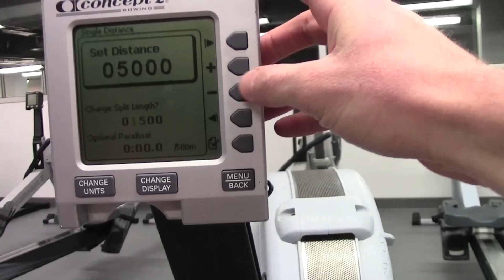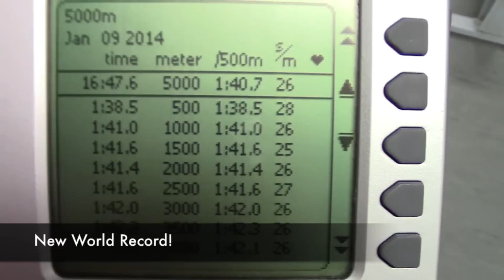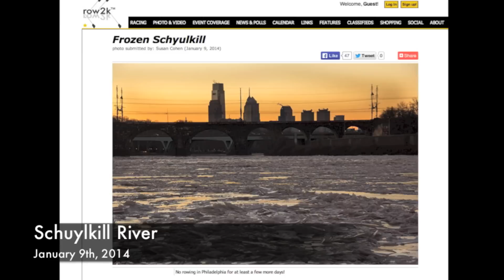Winter Break and Mini-Camp 2013-14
Pennsylvania Lightweight Crew winter break and mini-camp training.

Thanks to Concept2 and Row2k.